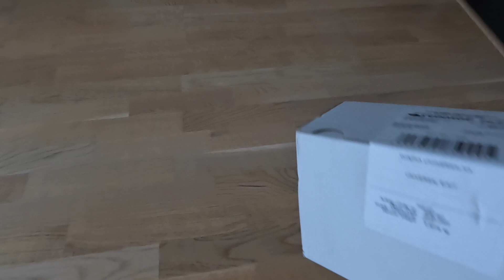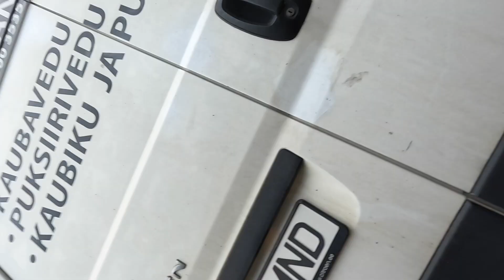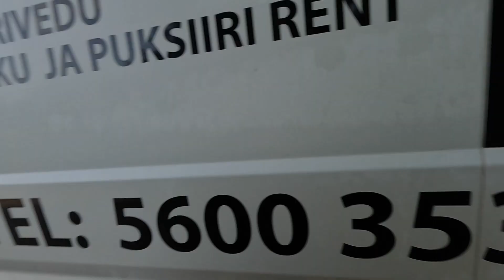SAIN REKKAST LÕPUKS LAHTI